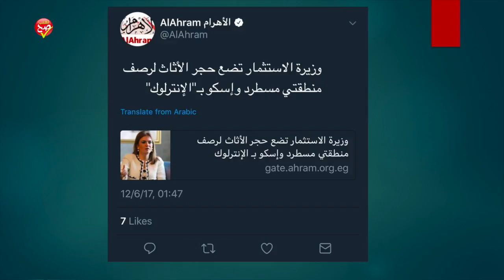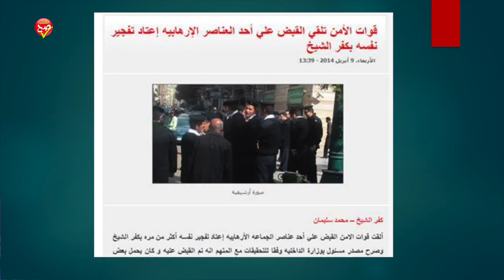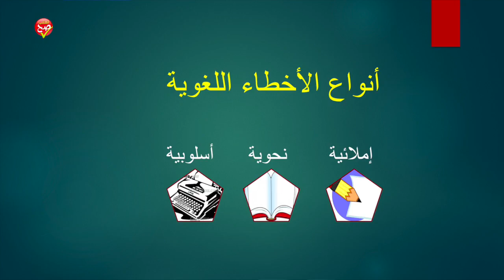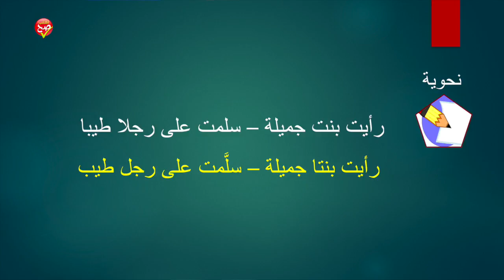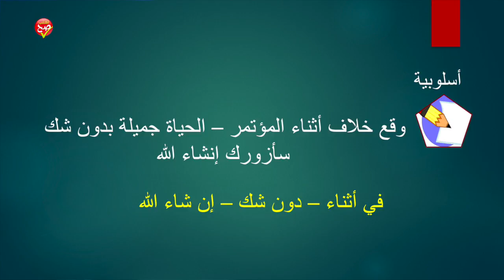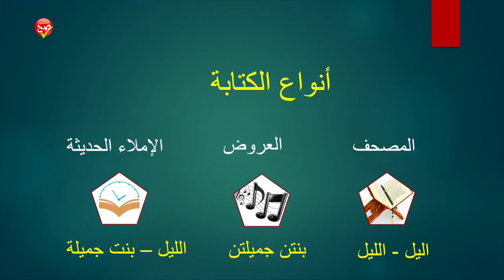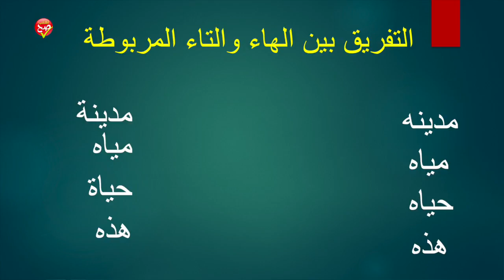Carelessness can cost us the Arabic language | Hossam Moustafa | TEDxSuezCanalUniversity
Is the Arabic language in danger? Language is the way we communicate, the way we see one another and the way we find common ground. What happens when our communication is wasted, our vision blurred and our similarities gone? According to Hossam Mustafa, the Arabic language is in danger and it is our duty to save it. Hossam Moustafa is an Arabic Language Advisor for Ministry of Petroleum and Mineral Resources, Editing manager on DMC news. He is also initiated and Journalism"اكتب صح" a website that aims to facilitate the Arabic language.

Hossam Moustafa will speak to us on how to improve our Arabic with modern creative ways and how to avoid fatal language mistakes. This talk was given at a TEDx event using the TED conference format but independently organized by a local community.